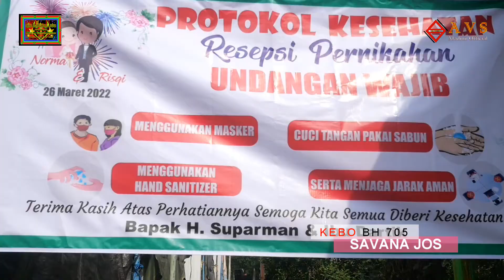MATAHARIKU VEVI ROSA SAVANA JOS BH 705 RWG AVS MADIUN